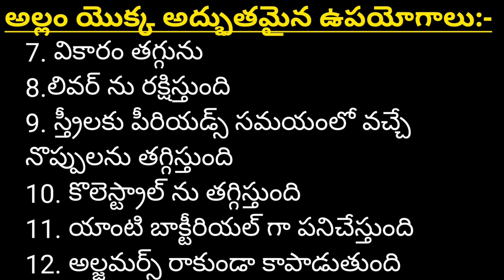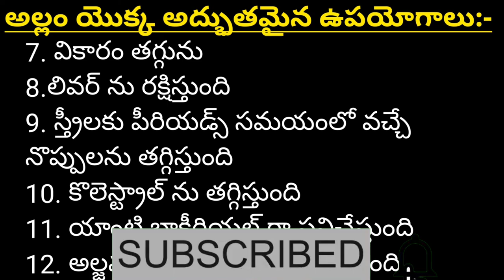Allam Kashayam || Ginger Juice In Telugu || Benefits Of Ginger Juice In Telugu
Ginger Juice In Telugu || Allam Kashayam || Benefits Of Ginger Juice In Telugu
Dear Friends.
Please watch our playlist in YouTube channel.
You will definitely like to our videos.

We started this channel with an aim to educate people about Health through Yoga and food and motivate people through motivational stories.